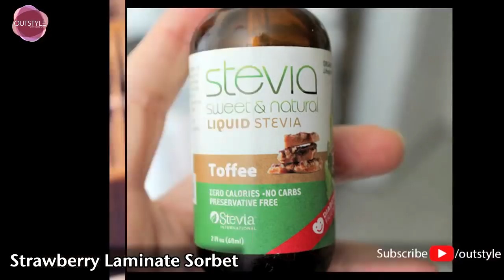How To Lose Weight This Summer? | Lose 10kg Weight With Ice Cream Sorbet, Ginger And Lemon Water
Healthy Weight Loss Diet Plan This Summer | Ice Cream Sorbet, Ginger And Lemon Water For Weight Loss Fast - Nadia Khan weight loss summer plan where you can lose 10 kgs every month fast, healthy way.
Today in this Video I have shared the summer healthy diet plan for weight Loss For men and women. Its often asked about, what a balanced healthy diet should be? In this video, I have explained about a basic weight loss diet plan for summer where men and ladies can them lose weight up to 7kg over time if combined with exercise.
Ginger water weight loss:- Ginger is a well-known root around the world for all of its health properties, especially as an anti-inflammatory and for its gastric properties that assist the digestive system.  This root is used as a slimming formula because its properties promote weight loss.  Not only does it improve digestive functions but it also has a “thermogenic” effect that helps activate the metabolism, making it a potent fat and calorie-burner.

Lemon water:-  lemon is another one of the big powerful medicines that promotes health in different ways.  It too is considered a natural thinning agent.  Its vitamin C content turns it into a very effective antioxidant that promotes waste elimination from the body, fights fluid retention, helps detoxify the body and contributes to a reduction in abdominal swelling.

Ice Cream Sorbet: According to the newest diet featured in you can lose weight and eat ice cream sorbet once a day, too. The trick is moderation, and eating healthy meals the rest of the day. While on the diet, women may have 1 cup of ice cream, and men may have 1½ cups per day. Try this detox drink with any diet. You can lose upto 10 kgs in a month.